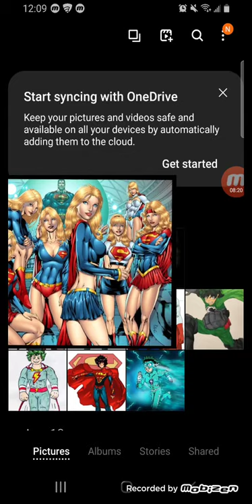what if deku was half kriptonion and half viltrumite